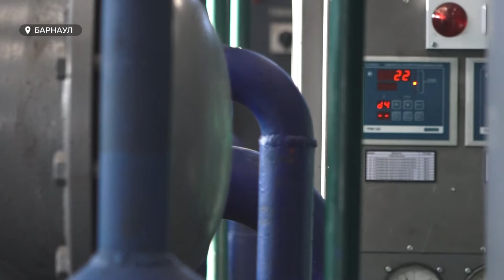В Алтайском крае станут производить на10 тонн больше медицинского кислорода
На 10 тонн медицинского кислорода в Алтайском крае станут производить больше – Барнаульский завод запустил в работу новую производственную линию. Несмотря на то, что потребность в медицинском кислороде сейчас не такая высокая, как в прошлом году – всё же решили подготовиться к любому повороту событий. Во сколько обошлась предприятию такая модернизация, и с какими проблемами пришлось столкнуться